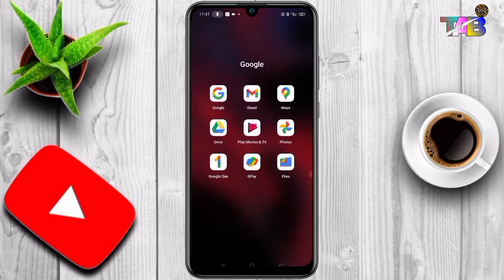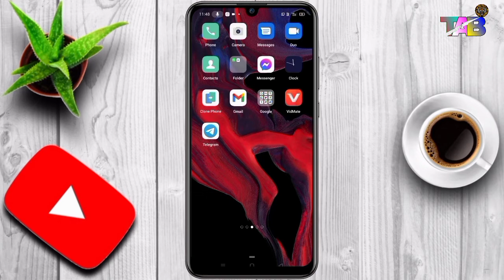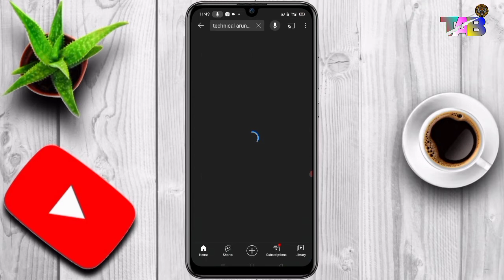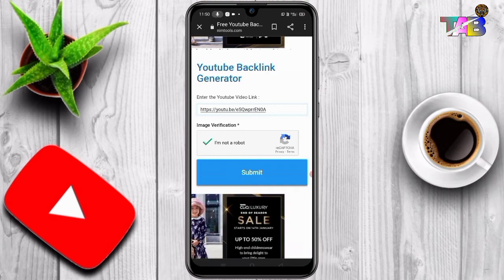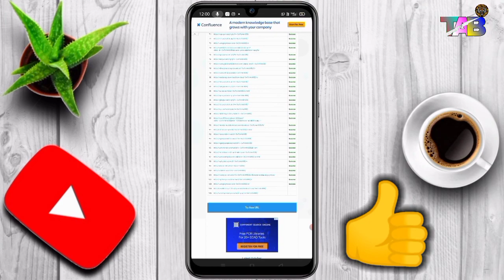Views Kaise Badhaye Youtube Par || How To Get More Views On Youtube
Video link-
YouTube channel search me kaise laye

Hi
I Am Arun Kumar, Welcome to  YouTube channel Technical Arun BaBa, ❤️❤️🙏🙏🙏

Other Social Likes

Your queries-:
1- how to increase views on youtube
2- youtube views kaise badhaye
3- youtube par views kaise badhaye
 4- how to increase views
 5- youtube video par views kaise badhaye
 6- youtube channel par views kaise badhaye
 7- Views kaise badhaye youtube par
 8- how to get more views on youtube
 9- Views kaise badhaye new trick
 10- New channel par views kaise badhaye
11- Views kaise badhaye
 12Video par views kaise badhaye
13- technical Arun baba